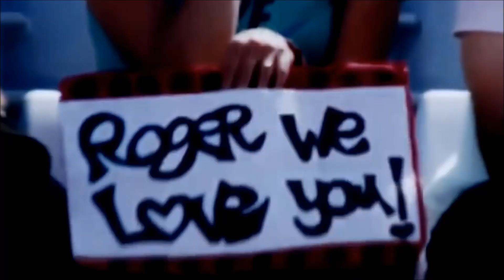Roger Federer - My Body Is A Cage (HD)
An emotional tribute to the Greatest Of All Times : Roger Federer !

"Physically, yeah, I felt it the whole time. That's it. I was able to play with it. My bad not to win. I just needed some treatment on my upper, what is it, back, neck. Just needed to try to loosen it up, crack it and see if it was going to be better. Yeah, but this is Grigor's moment and not my body's moment, so it's OK."